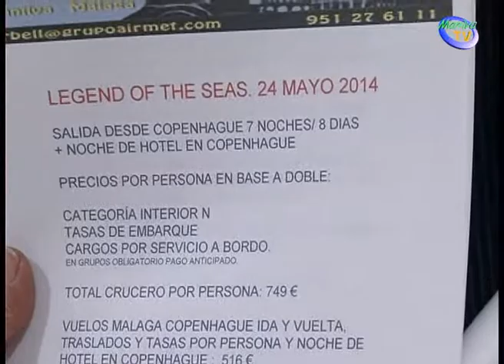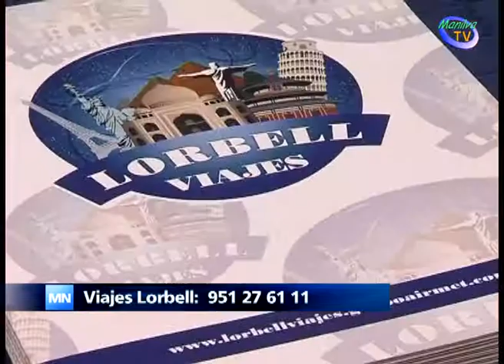TURIMO ORGANIZA UN CRUCERO POR LAS CAPITALES BÁLTICAS.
La delegación de Turismo ha organizado para el próximo mes de mayor un crucero por las capitales bálticas a borde del buque Empress. La salida tendrá lugar el 17 de Mayo y el viaje tiene una duración de 7 noches y 8 días. Este crucero tiene un precio de 1250 € e incluye Alojamiento en el camarote elegido, Vuelos de ida y vuelta en clase turista, desde Madrid o Barcelona, traslados de aeropuerto-puerto-aeropuerto, autobús Manilva-Málaga- Manilva, así como el traslado Málaga-Madrid-Málaga. También están incluidas las tasas del puerto, el servicio de envío de maletas desde el aeropuerto directamente al barco, régimen de todo incluido a bordo, así como el acceso y uso de todas las instalaciones, como Discoteca, Gimnasio, Toallas de Piscina, Jacuzzi, Biblioteca, etc... Los vecinos podrán participar en todos los programas de animación y actividades. Esta incluido también en el precio los cargos por servicio y administración. Las personas que tengan la suerte de disfrutar de este viaje conocerán Tallin, San Petersburgo, Helsinki, Nynashamn en Estocolmo, Wismar en Berlín y Malmo en Copenhague. Los interesados en participar pueden llamar a la delegación de turismo en el teléfono 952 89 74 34 o dirigirse a la agencia de viajes Lorbell en calle Cruces, 29 en Manilva, teléfono 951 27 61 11. Tanto la directora de área de esta concejalía, Pepi Valenzuela, como el edil Emilio López, han recordado que con este tipo de iniciativas se pretende que los vecinos de la localidad puedan conocer lugares interesantes a un precio asequible.